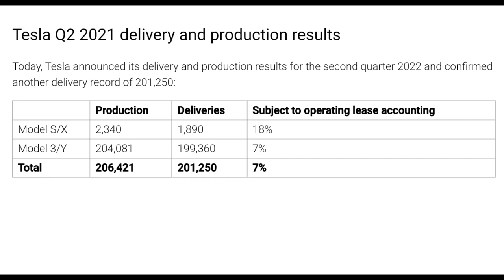Tesla's Q2 2021 Delivery Results | Tesla Model S Plaid Caught on Fire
Tesla's Q2 delivery results are finally here, and also, most recently a brand new Plaid Model S caught on fire.

Not quite sure about tesla? Tesla is an American electric vehicle and clean energy company based in Palo Alto, California. Tesla's current products include electric cars, battery energy storage from home to grid scale, solar products and related products and services.

Timestamps:
0:00 Intro
0:13 Plaid Model S Caught on Fire
0:47 Q2 Delivery Results
1:38 Outro